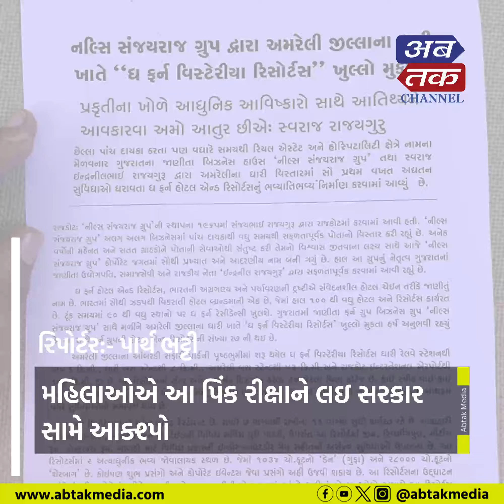Rajkot : મિશન મંગલ યોજનામાં લાભાર્થીઓ જિલ્લા પંચાયત ખાતે રજૂઆત કરવા પહોચ્યા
રાજકોટ : મિશન મંગલ યોજનામાં લાભાર્થીઓ જિલ્લા પંચાયત ખાતે રજૂઆત કરવા પહોચ્યા